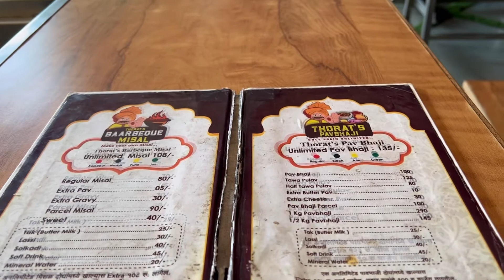थोरात बार्बेक्यु मिसळ ..किती पण खा ..EAT UNLIMITED Barbeque MISAL Pav in JUST RS 108 | street food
In this video, we will visit the Thorat barbeque misal Baner branch which serves UNLIMITED 4 types of misal which has misal flavors from Puneri, Jain, Kolhapuri, and Nashik regions of Maharashtra. Along with that, you will be served UNLIMITED addons like onion, potato masala, pohe, lemon, curd.

By paying just 108 rupees you can enjoy the misal pav in Pune. It is one of the best places among the pool of Pune street food places where you can enjoy the Misal pav.